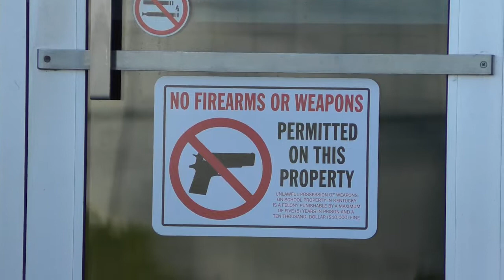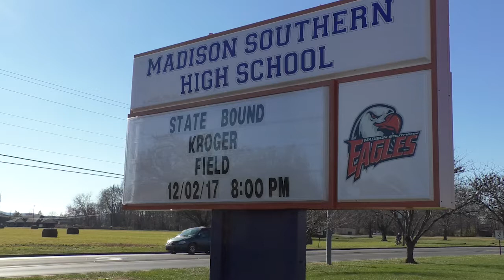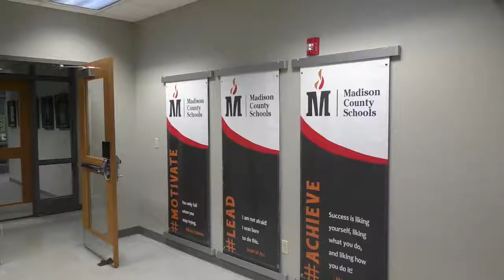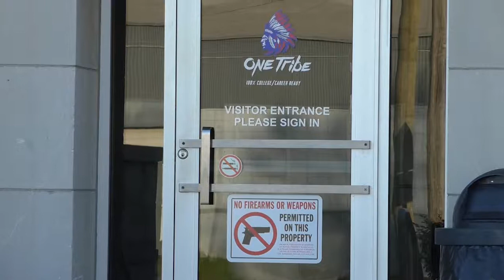Shooting Threat Debunked by Madison County Schools